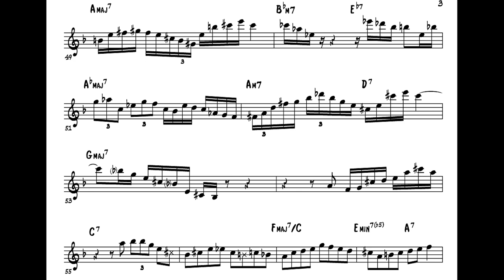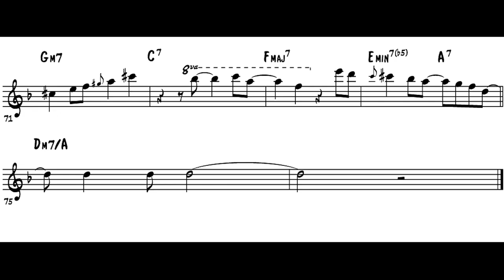Miguel Zenon - Airegin solo transcription (with Chad LB and the Global Big Band)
Miguel Zenon, Chad Lefkowitz Brown, virtual Big Band, ... need I say even more? They are all so on fire, that they might accelerate the global warming 🔥🔥. What an amazing project and playing by both Miguel Zenon and Chad LB! Can't wait for the release of the full album on September 17th, make sure to put it in the agenda! @ChadLefkowitzBrown

Miguel Zenon completely destroys is on Airegin, which got graced by a magnificent arrangement. Here is the solo transcription for alto saxophone (in Eb).

Thanks to our Patrons:

Bill Suchecki
Martin Franz
Hikonobu Kurihara
Euan Uliassi
JP
Robert Gannon
Billy Bongos
Ty
Daniele Bellucci
Maarten Wieggers
Narciso Sotomayor
Anthony Janflone
Roger E. DeBerardine
Hank Bruce
Pete Chimbidis
Scott Edinger
Cy Schmidt
Alan Haddad
Anthony Janflone

CONNECT